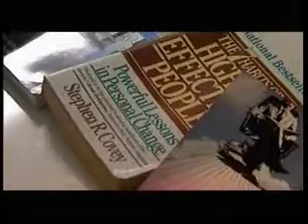BLESSINGS THROUGH FAITH: Ken Yeung's story 3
The story of Ken Yeung, founder and President of Prince of Peace Enterprises, Inc.